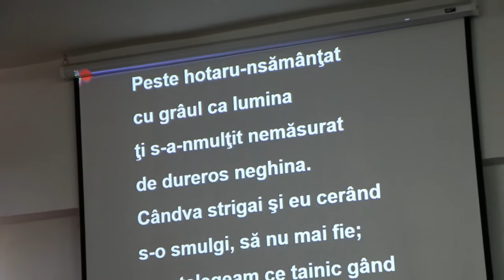Adunare Oastea Domnului Cluj-N 15-10-17. Peste hotaru-nsamantat.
Oastea Domnului Cluj-Napoca - Asociație misionară în Biserica Ortodoxă Română

Liceul Samus, Strada Ialomiței nr. 17, Cluj-Napoca